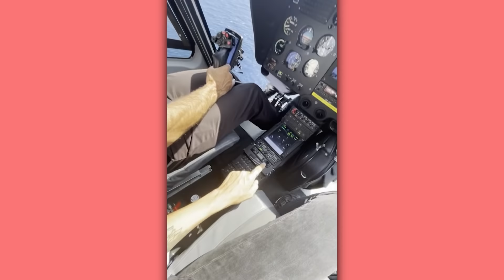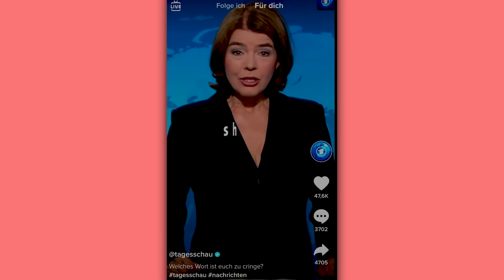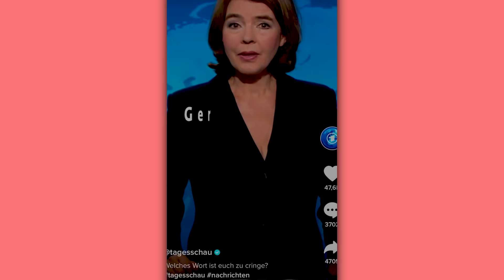Meine viralen Hits 😂 | How2Shirli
Euer gewünschtes Best of!
Das sind die am meisten gesehenen Videos, ich hoffe es gefällt euch!